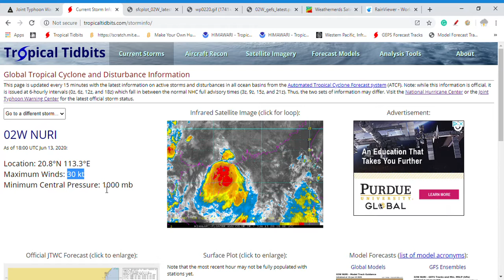Tropical Depression Nuri nearing Landfall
Tropical Storm Nuri formed two days ago in the South China Sea, and it is now affecting areas of Southern China and Hong Kong, with winds 35MPH and pressure of 1000MB. Nuri will not be a wind maker, but instead, it is a rainmaker and will pour torrential downpours in Southern China. To get more weather updates and information on storms, make sure to subscribe to Weather Follower, Everything Weather, Hurricane Icy, and my self to never miss weather updates and information on storms, Stay Safe!